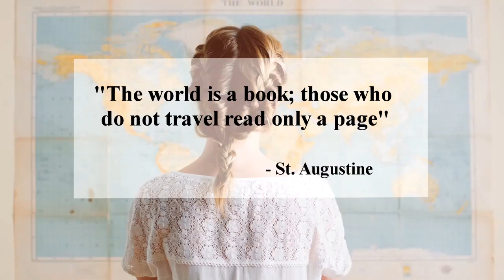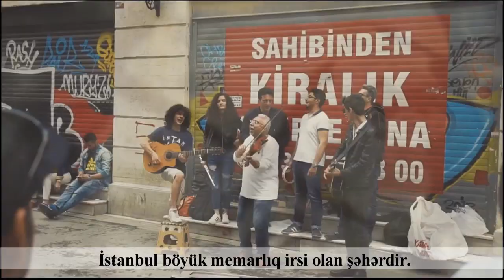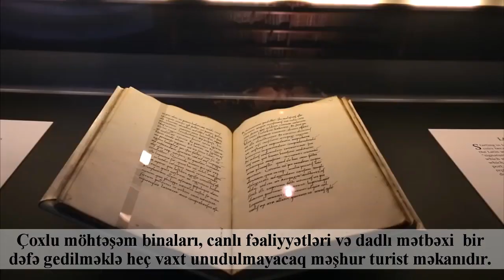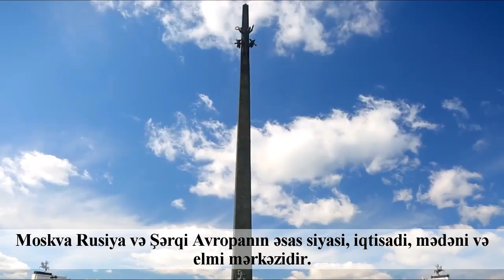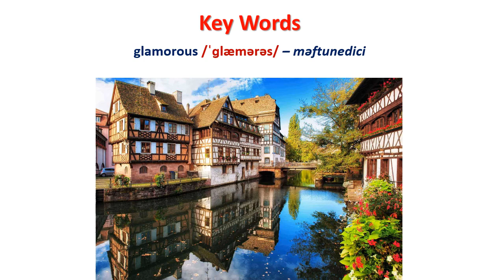En 7-10-4 İngilis dili 7-ci sinif Unit 10 Summer plans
İngilis dili 7-ci sinif Unit 10 Summer plans